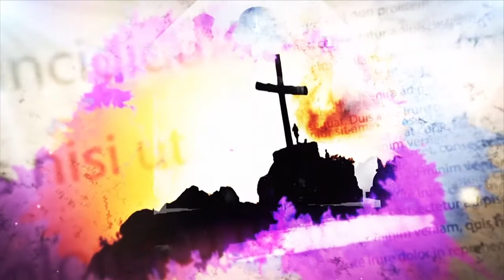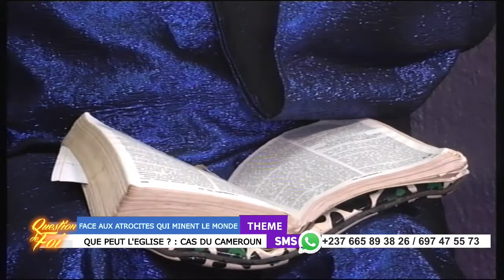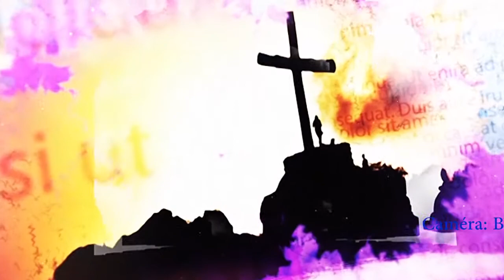FACE AUX ATROCITÉS QUE PEUT L'EGLISE ? | QUESTION DE FOI